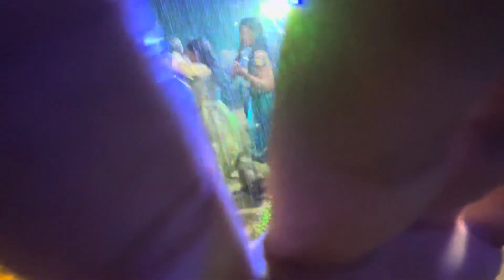Bathukamma festival full rain songs